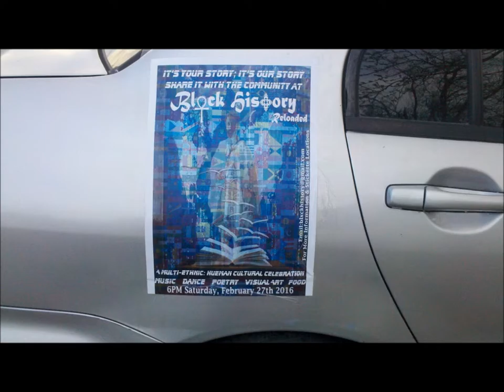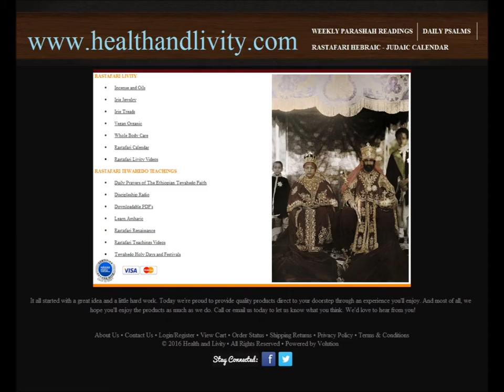GameAmp "BLxck History" EMERALD MUSIC INC RASPECT-DA-CORONAZION! LOJiQAL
GameAmp.org presents BlXckHistory - Music By: Sahar Ahad (Twist Aleph/Wun) EMERALD MUSIC INC "Raspect Da Coronation"